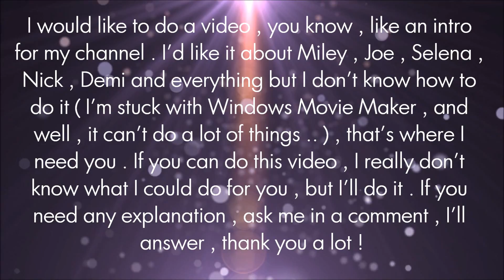I NEED YOUR HELP ! PLEASE WATCH GUYS ! x3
So , do you see the kind of video I mean ? Like colored , with a good music in it and lots of pictures and videos and all :)
I can't do this because I only have windows movie maker , I suck .
I'll do anything for you if you can do that ,or know people who will do that !
I love you so much ! x3